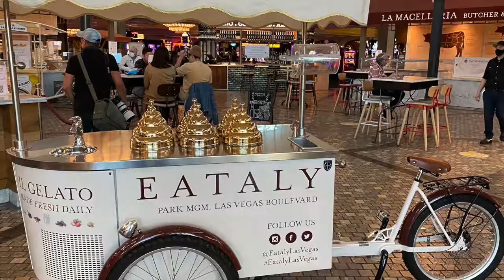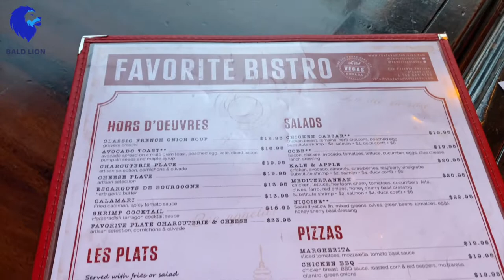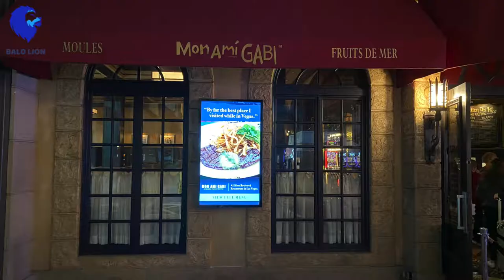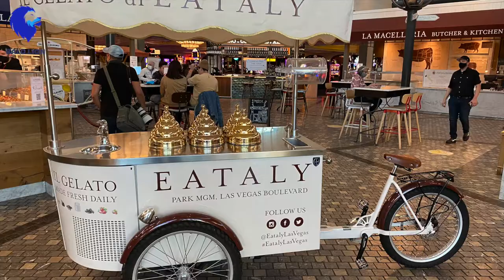LAS VEGAS FOOD| five restaurant to try in LAS VEGAS.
this video is about food in Las Vegas, Nevada.
Eataly Las Vegas. Gordon Ramsay Burger. Catch sea food in Aria hotel and Casino. Din Tai Fung in Aria hotel. Mon Ami GABI. Paris hotel and Casino. Favorite Bistro.

note:- all the information on this video are based my experience.